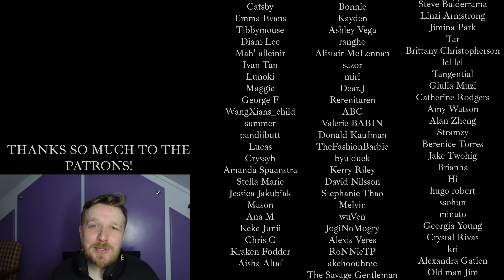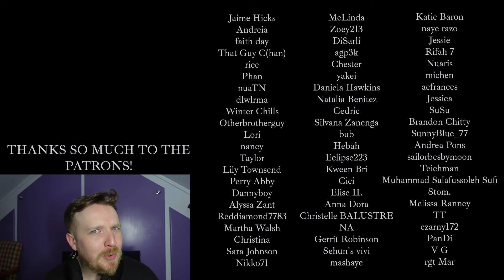#13 Deja-Vu - TripleS REACTION - ULTIMATE TripleS RANKING